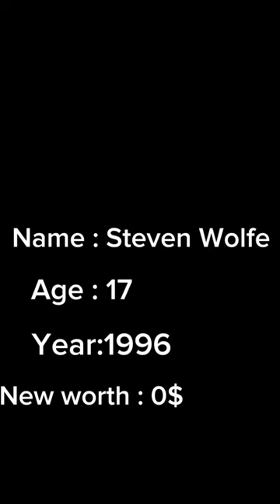Steven Wolfe 🔥 after and then success 😬